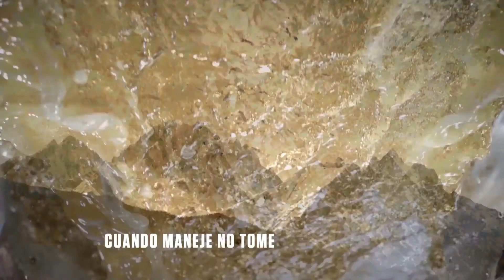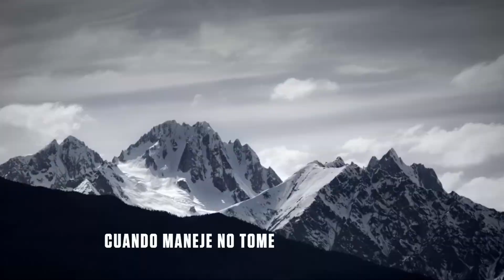PFL TV - 34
programa 34 Panama Flag League - estreno viernes 18 de mayo